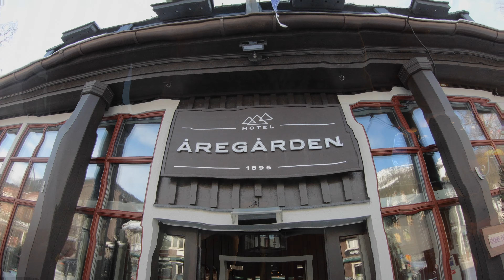Åre (Part one)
Åre
Tännforsen